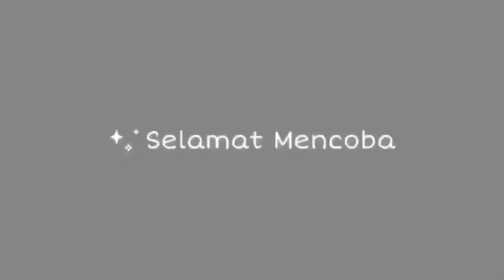BOLA BOLA PISANG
1 sisir pisang kepok (kukus)
200 gr tepun terigu
50 gr tepung beras
2 sdm tepung maizena
2 sdm susu bubuk
1 /4 sdt garam
1 sdt essense vanilla

Untuk cara pembuatannya silahkan tonton videonya ya…

Selamat mencoba..

Terimakasih buat yang sudah setia support channel dapur diori :)